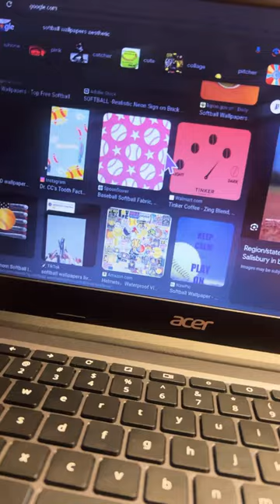Me with softball pics